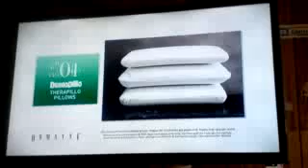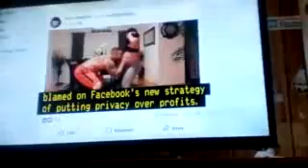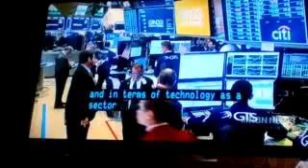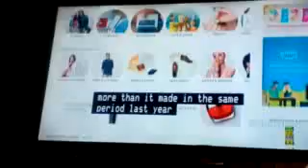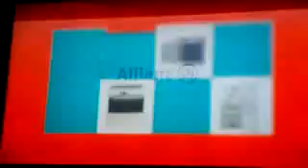NBN News Newcastle 27th July 2018 Part 2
With Paul Lobb and Natasha Beyersdorf (news)

Includes commercials

Recorded off 9NBN Newcastle on July 27, 2018